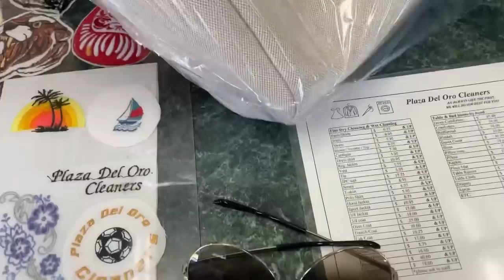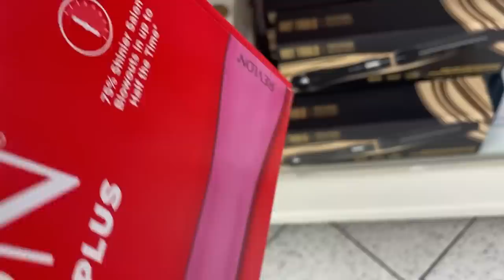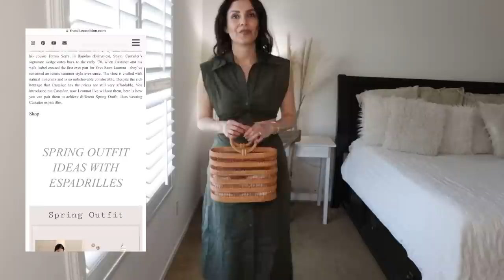ONE OF THE BEST SPRING TRY-ON HAULS EVER | The Allure Edition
Yes! I mean it! ONE OF THE BEST SPRING TRY-ON HAULS EVER | The Allure Edition
I am loving all these pieces for Spring, all these items are from Banana Republic.
➫ PROMOS
GUCCI - Sign up and get access to latest collections, events, and initiatives at Gucci

30 PIECES 100 SPRING OUTFIT IDEAS - Spring Capsule Wardrobe-

-WELLNESS--
10 SELF-CARE SUNDAY IDEAS
5 THINGS TO DO EVERY MORNING TO BE PRODUCTIVE THE REST OF THE DAY
--FASHION--
CLASSY DESIGNER SWIMWEAR & BEACHWEAR
I SCROLLED THE WEB FOR 4 HOURS, HERE ARE THE BEST PRESIDENT’S DAY SALES
MY MEASUREMENTS
Bra: 32C (81 cm)
Waist:26" (66 cm)
Hips: 38" (96.5 cm)
Height: 5'7" (170 cm)

MY BEST SPRING TRY-ON HAUL SO FAR – The Allure Edition
BANANA REPUBLIC TRY ON HAUL ITEMS
WHITE COTTON SKIRT WITH POCKETS (2)
WHITE SQUARE NECK TANK TOP (XS)
BLACK SQUARE TANK TOP (XS)
GREEN CUTOUT SHIRT DRESS (2)
KHAKI CARGO SKIRT (2)
BLACK SKIRT WITH POCKETS
WHITE OFF KNIT DRESS

OTHER FEAUTURED ITEMS:
CULT GAIA BASKET BAG
MINI CULT GAIA BASKET BAG (Super cute!)
H&M STRAW HAT
BASKET BAG
CASTANER ESPADRILLES
MAC LIPLINER STRIPDOWN
MAC LIPLINER SUBCULTURE
HAIR HEAT PROTECTOR REDKEN for blowouts
HAIR HEAT PROTECTOR REDKEN 22 for curling and flat irons
REDKEN ROOT TEASE
MAGNETIC EYELASHES
REVLON AIR BRUSH
REVLON BLOWOUT CURLS